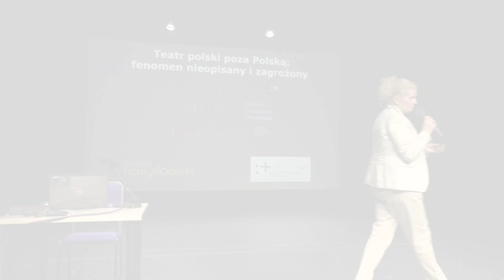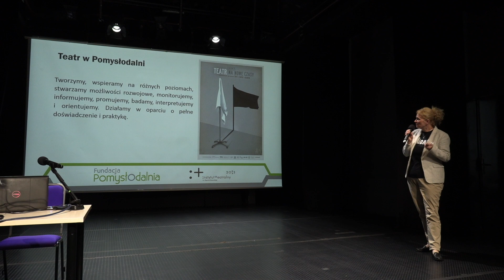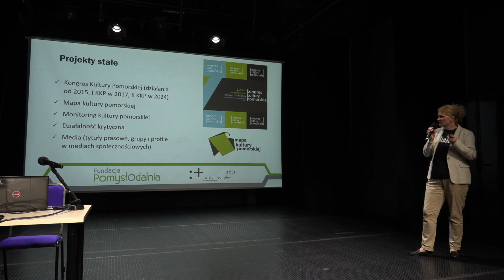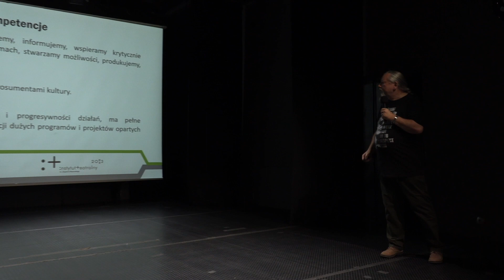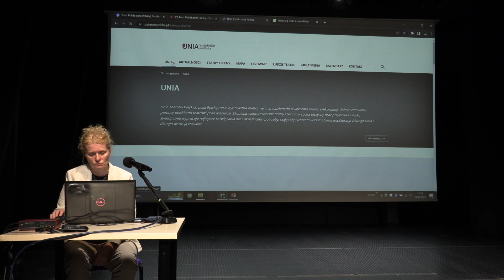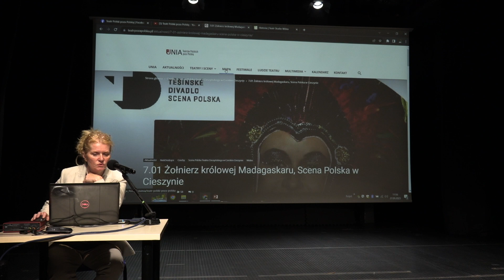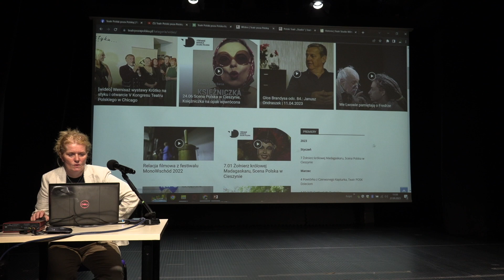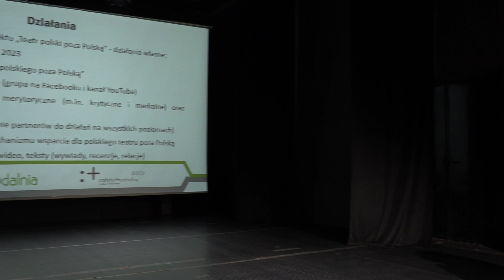Teatr polski poza granicami | Piotr Wyszomirski, Magdalena Olszewska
Teatr polski poza granicami |   Piotr Wyszomirski, Magdalena Olszewska „Teatr polski poza Polską: fenomen nieopisany i zagrożony”.

W dniach 26-27 września 2023 r. w Instytucie Teatralnym im. Zbigniewa Raszewskiego odbyła się konferencja „Teatr polski poza granicami: kultura, tożsamość i wspólnota”.

W ciągu dwóch dni prelekcji zaproszeni goście rozmawiali o problemach twórców teatrów polskich działających poza krajem oraz podjęli próbę diagnozy tego wyjątkowego i ważnego – zarówno pod względem artystycznym, jak i społecznym – zjawiska.
Polskie zespoły teatralne – amatorskie i zawodowe – rozsiane są dosłownie po całym świecie. Stanowią one częstokroć nieznany i nieopisany fenomen, a także nie do końca wykorzystany potencjał mogący pomóc w budowaniu opowieści o Polsce, jej kulturze, unikatowym doświadczeniu. Wśród zaproszonych gości znaleźli się twórcy od lat pracujący ze środowiskami polonijnymi.